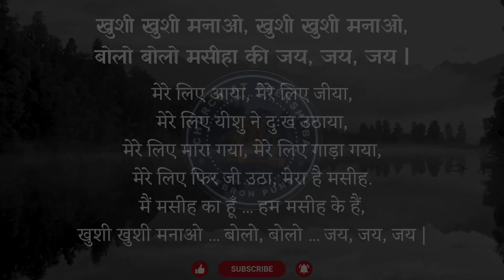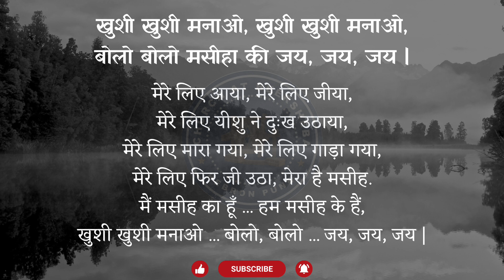Khushee Khushee Manao, Khushee Khushee Manao || Hebron Hindi Song - 677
Praise the Lord Brothers and Sisters!

Lyrics:

khushee khushee manao, khushee khushee manao,
bolo bolo maseeha kee jay, jay, jay |
mere lie aaya, mere lie jeeya,
mere lie yeeshu ne duhkh uthaaya,
mere lie maara gaya, mere lie gaada gaya,
mere lie phir jee utha, mera hai maseeh.
main maseeh ka hoon ... ham maseeh ke hain,
khushee khushee manao ... bolo, bolo ... jay, jay, jay |